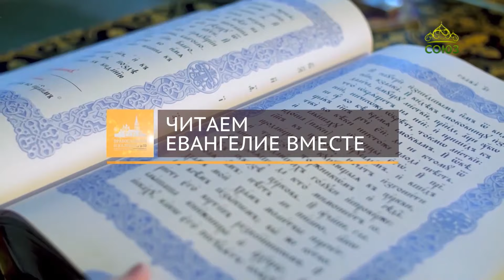«Православный календарь» (Якутск). 22 ноября